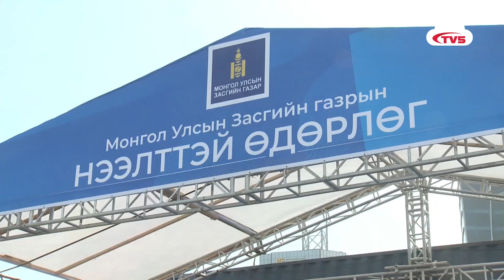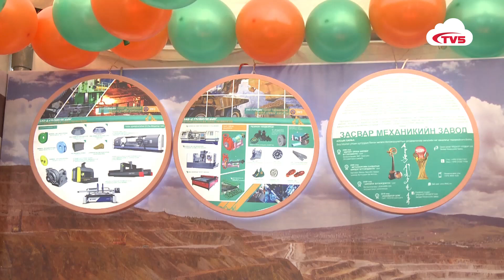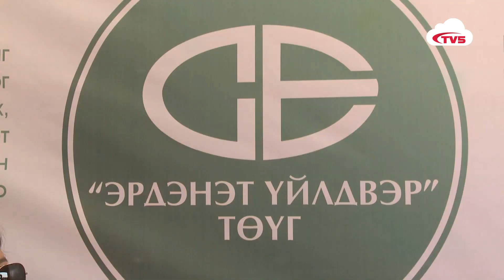ҮЗЭХ | Уул уурхайн салбар улсын төсвийн 40 орчим хувийг дангаараа бүрдүүлж байна